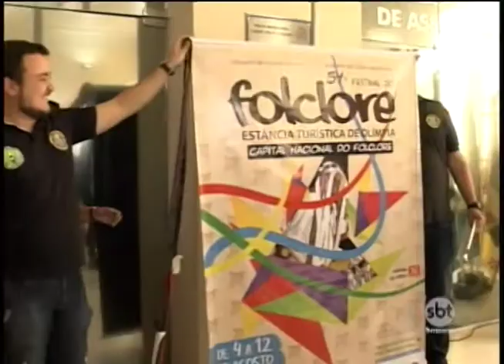Lançada mais uma edição do Festival Nacional do Folclore em Olímpia